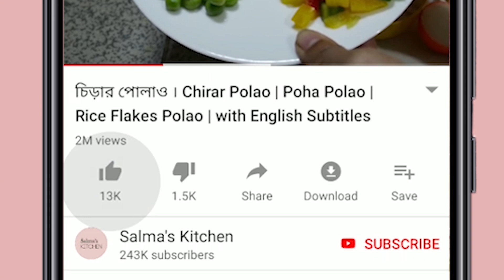রেস্টুরেন্ট স্টাইল তিন রকমের গ্রিন চাটনি রেসিপি । Restaurant style 3 type Green chatni recipe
আজ শেয়ার করছি তিন রকমের গ্রিন চাটনি রেসিপি । প্রতিটার ই স্বাদ ও ঘ্রাণ আলাদা। যে কোন ধরনের স্ন্যাক্স আইটেম,কাবাব এবং স্যান্ডউইচ এর সাথে এটা খাওয়া যায় এমনকি দই বড়ার সাথেও এটা দেয়া যায়।